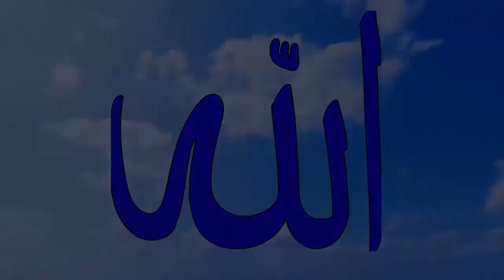قصة رائعة بعد أن خرج الزوج من المنزل اتصل صديقه و أخبر الزوجة أنه يحبها ويريد رؤيتها فكانت المفاجأة